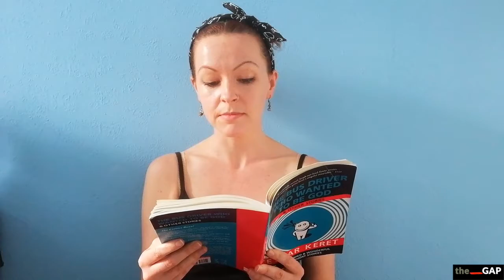'Hole in the Wall' by Etgar Keret. Read by Lisa McKinley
100 Stories Deep is a project by The GAP, bringing you 100 stories over 100 days read by artists & creatives from Balsall Heath & wider Birmingham.

Today's story is Hole In The Wall by Etgar Keret. Part of The Bus Driver Who Wanted To Be God. Translated by Miriam Shlesing. It is read by Lisa McKinley

About the reader:
Lisa is a performer and theatre-maker living in Birmingham. She works closely with The Gap Arts Project and co-runs GUSH Theatre and Theatre Mix.

About the story:
Rumour has it that if you scream a wish into the hole in the wall, it comes true. Udi decides to try it out one day.

Age Guide: All
Language: English

About the author:
Etgar Keret is an Israeli writer known for his short stories, graphic novels and scriptwriting. His books have been published in more than 45 languages, and his work has been published in The New York Times, Le Monde, The New Yorker, The Guardian, The Paris Review and Zoetrope.

The GAP is a Birmingham-based arts organisation that supports local communities and young people towards creative and cultural action.

This project is kindly funded by Arts Council England's Emergency Coronavirus Fund.